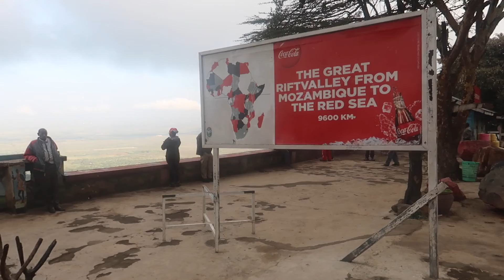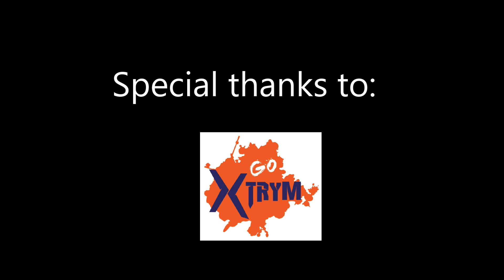TembeaNaMotoMtKenya | Mt Kenya Prep Hike 3 | Namuncha and Ndeiya Endurance Hike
This hike was filmed in March before the world was shut down by the pandemic, it was supposed to be our last prep hike for Mt Kenya, a trip that originally planned for Easter Weekend. We obviously re-scheduled the trip due to the pandemic but I just wanted for you guys to see how this hike went.
The trip to Mt Kenya is back on, so be sure to follow TembeaNaMoToMtKenya on Instagram for the latest updates, and I'll see you in the next video (hopefully from Mt Kenya)

Read about my latest adventures at Tembeanamo.com

Shot on: Canon Gx7 Mark ii

Edited on: Cyber link Powerdirector